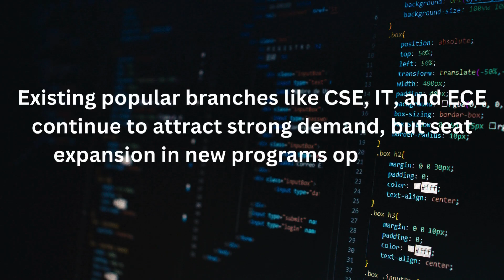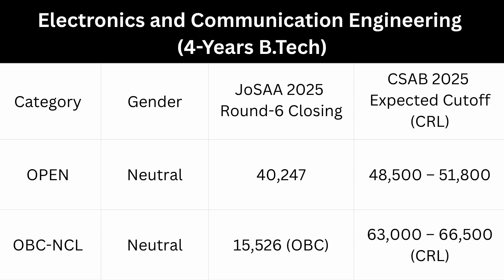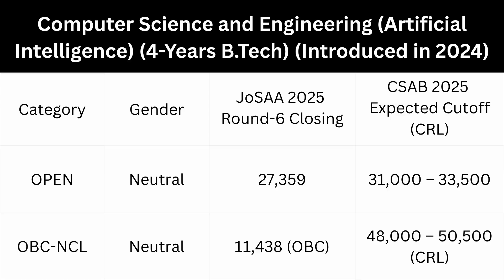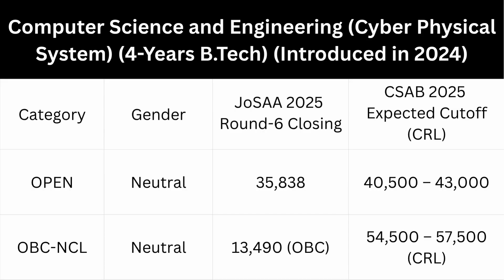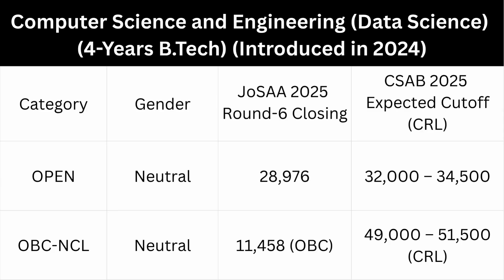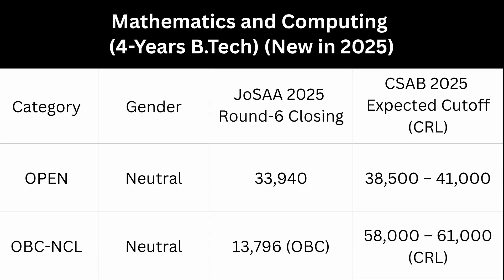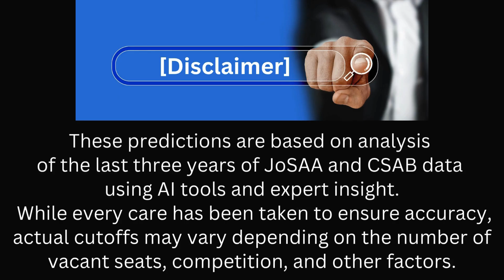CSAB 2025 Expected Cutoff – IIIT Bhopal | CSAB Special Rounds 2025 Rank Prediction – IIIT Bhopal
🔹 New Branches & CSAB Special Rounds 2025 Rank Prediction – IIIT Bhopal

IIIT Bhopal is among the fastest-growing and most dynamic IIITs in India, functioning under the mentorship of the prestigious MANIT Bhopal.
Although currently operating from the MANIT campus, approximately 60 Acres of land has been identified at Bhopal for setting up institute’s permanent campus.
In 2024, the institute launched several high-demand branches, and for 2025, it is set to introduce new programs, making this year a game-changer.
This makes CSAB Special Rounds 2025 a big opportunity for students to upgrade to IIIT Bhopal or secure an exciting new branch.
📊 In this video, we will reveal the expected CSAB 2025 cutoff ranges for all major branches at IIIT Bhopal, along with the newly launched programs.
🤖 We’ve analyzed the last three years of JoSAA and CSAB data using AI tools and expert analysis to help you fill your choices smartly and confidently.
📊 Branches covered:
✔️Computer Science and Engineering
✔️Information Technology
✔️Electronics and Communication Engineering
✔️Computer Science and Engineering (Artificial Intelligence)
✔️Computer Science and Engineering (Cyber Physical System)
✔️Computer Science and Engineering (Cyber Security)
✔️Computer Science and Engineering (Data Science)
✔️Mathematics and Computing
✔️Physics and Computational Engineering
IIIT Bhopal is clearly expanding fast, and with these new branches and more seats, CSAB 2025 could be your best chance to get in.